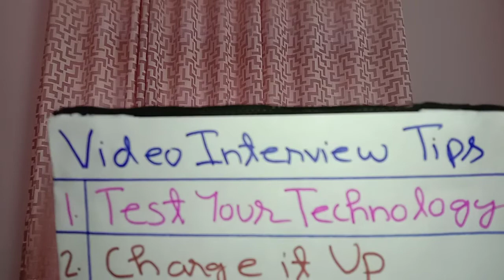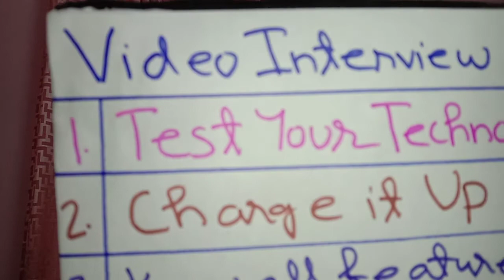Videoconferencing Interview (Hindi)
Video conferencing interview is a kind of conference call that connects the candidates with companies that are in different locations. This advance brings technology to the workplace in the best way. It minimizes travel and other expenses, but still allows interviewers to meet the candidates using a human-like interaction.

A video conferencing interview is just like any other face to face interview. The only difference is the fact that technology bridges the distance between the interviewer and candidates. Just like a telephone call, a video conferencing interview has multipoint that allow two or more people in different locations to take part in the interviewing process. The interview can be conducted from a desktop at work, a home computer, laptop, smartphone or a tablet.